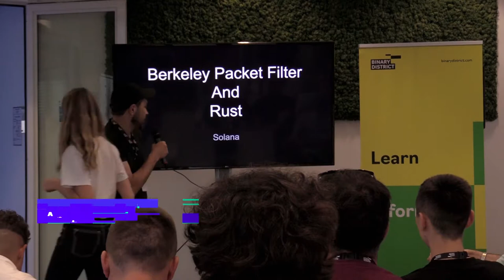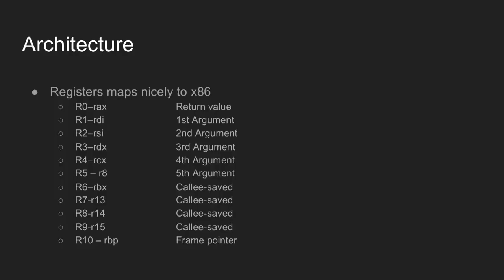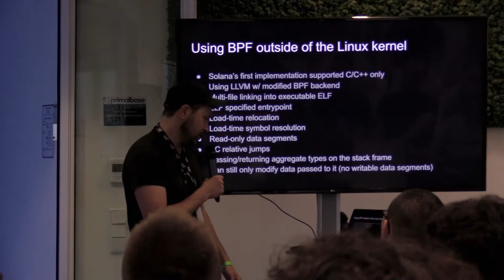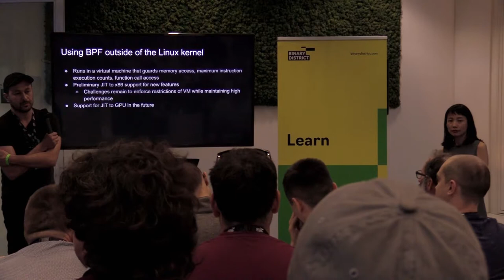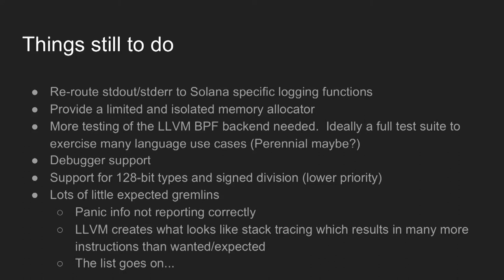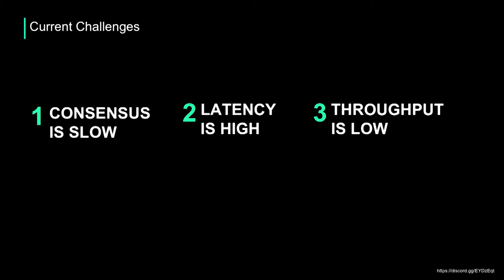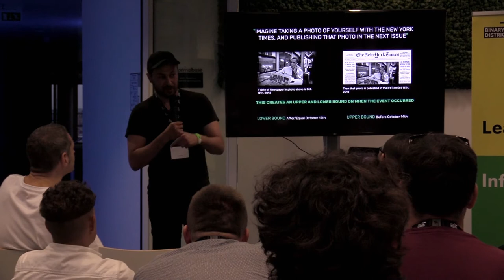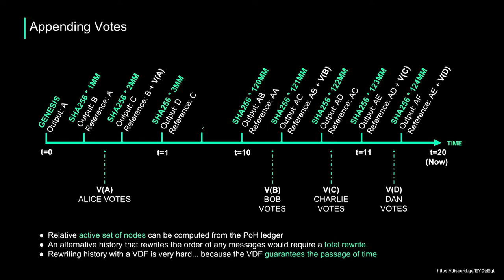In Rust We Trust - Berkeley Packet Filter and Rust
Berkeley Packet Filter and Rust - Aug 21st, 2019

Anatoly Yakovenko will be talking through why Solana has decided to build a BPF toolchain. Solana is a layer 1 scalability project that scales without sharding.

Speaker: Anatoly Yakovenko

Anatoly is the CEO and Co-Founder of Solana. He led development of operating systems at Qualcomm, distributed systems at Mesosphere, and compression at Dropbox. He holds 2 patents for high performance Operating Systems protocols, was a core kernel developer for BREW which powered every CDMA flip phone (100m+ devices), and led development of tech that made Project Tango (VR/AR) possible on Qualcomm phones.